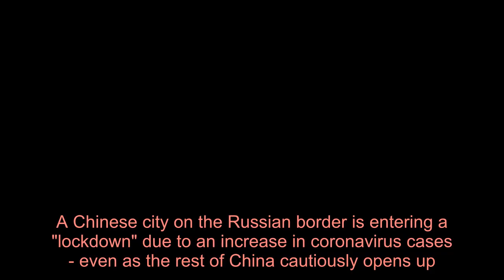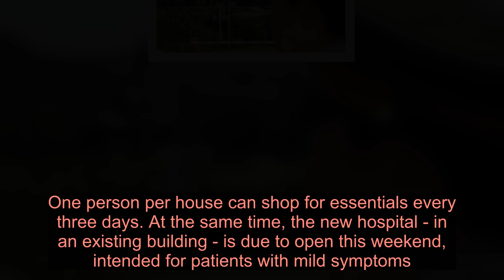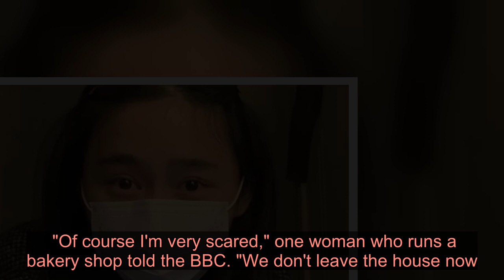As China opens up, a remote border town locks down - Latest News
Videos can use content-based copyright law contains reasonable use Fair Use A Chinese city on the Russian border is entering a "lockdown" due to an increase in coronavirus cases - even as the rest of China cautiously opens up. In Suifenhe, 1,000 miles from Beijing, people have been ordered to stay indoors, with some exceptions. The border is closed to people, although not goods, and a 600-bed isolation hospital is being built. One business owner told the BBC she was "very scared" - but another local said he had confidence in the government.What is the virus situation in Suifenhe? On Wednesday, China reported 59 imported cases of Covid-19 across the whole country.    According to state media, 25 of them entered the country via Suifenhe - making the remote north-east crossing something of a hotspot.   The patients were all returning Chinese citizens who had flown from Moscow to Vladivostok, a Russian city around 100 miles south. All the new patients were taken to hospital, with two in a serious condition. In addition, another 86 people in Suifenhe - who came via the same route - were classed as "asymptomatic" but positive for the virus, which China counts separately.What has Suifenhe done? The border was closed to people on Tuesday, the local government said, although cargo can continue. Russia closed its border with China in February. People in the city have been told to stay at home, although the lockdown isn't as severe as Hubei province experienced. One person per house can shop for essentials every three days. At the same time, the new hospital - in an existing building - is due to open this weekend, intended for patients with mild symptoms. "Of course I'm very scared," one woman who runs a bakery shop told the BBC. "We don't leave the house now. Many people already left the city. But we can't do that, because we have a shop need to take care of." Meanwhile, a member of staff at a restaurant in the city said it was normally their high season, with around 1,000 customers a day. Instead, they were told to close earlier this week, with "no idea" when they can open again. But the staff member was not critical of the government. He said the lockdown made him feel "secure" - and that he was "very confident" the government would look after the situation.What is the situation in the rest of China? China's recorded rate of Covid-19 infections has slowed dramatically in recent weeks. On Tuesday, it reported no new deaths for the first time since publishing daily figures in January.  On Thursday, it reported 63 cases - 61 imported from overseas - and just two new deaths. The "flattening of the curve" has allowed restrictions to be lifted, and some normality to return.  On Wednesday, people were allowed to leave Wuhan - where the outbreak emerged - for the first time in 11 weeks if they were deeme